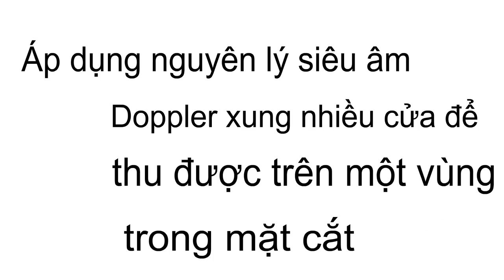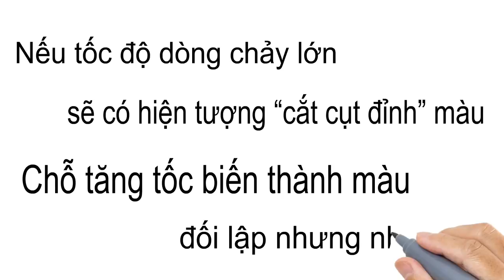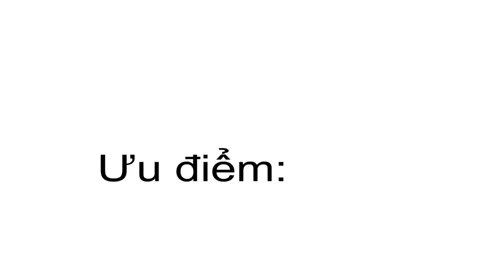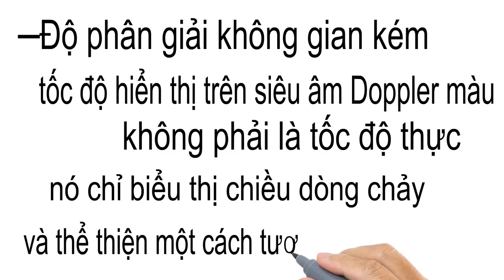kỹ thuật siêu âm Doppler màu